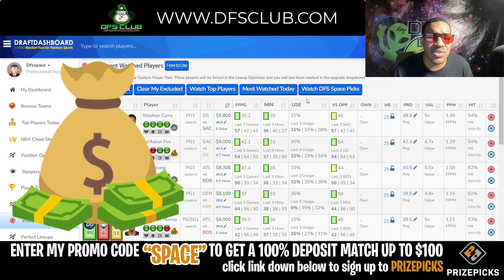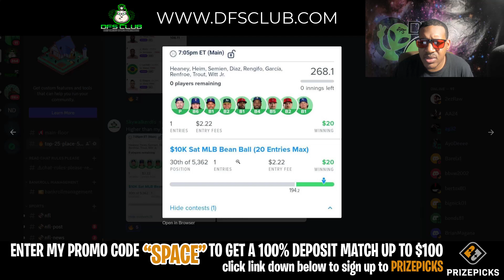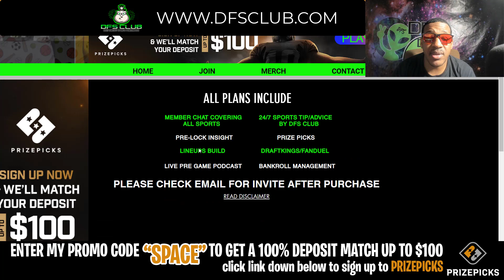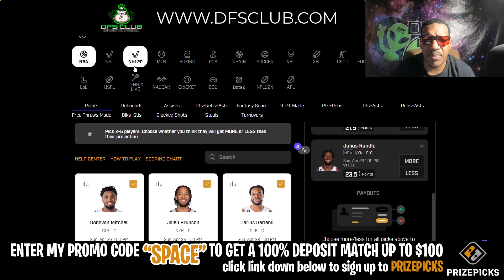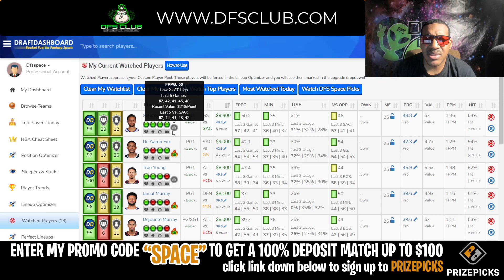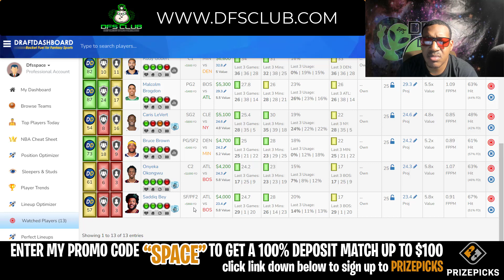NBA dfs DraftKings Fanduel Prize Picks Sunday 4/23/2023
NBA DraftKings Picks + FanDuel Picks 4/23/2023: DFS Picks for Today Sunday April 23rd. Fantasy Basketball Stats, Strategy Tonight! draftkings​​​​​​​​​​​​​​​​​​​​​​​​​​ fanduel​​​​​​​​​​​​​​​​​​​​​​​​​​ tonight​​​​​​​​​​​​​​​​​​​​​​​​​​ today​​​​​​​​​​​​​​​​​​​​​​​​​​ dfs​​​​​​​​​​​​​​​​​​​​​​​​​​